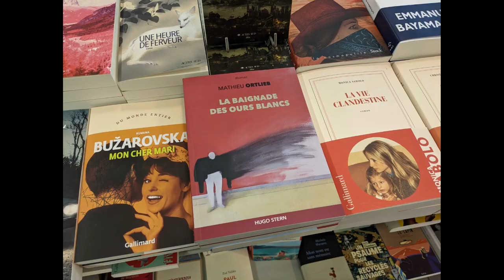La baignade des Ours Blancs, roman.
Pianiste virtuose, Yvonne, 83 ans, ne joue plus. Son passé la hante. Elle désire revenir sur les lieux qui ont marqué sa vie. Elle quitte Paris en taxi. Un voyage au long cours commence. Durant ce périple, le chauffeur, personnage tourmenté, qui navigue entre désespoir et curiosité pour cette femme, mène une enquête maladroite et découvre au cours de ce voyage l’histoire déchirante de sa cliente…